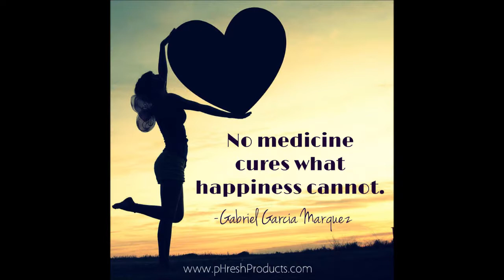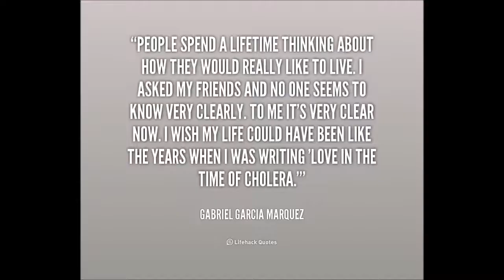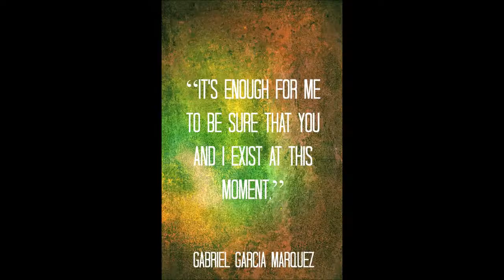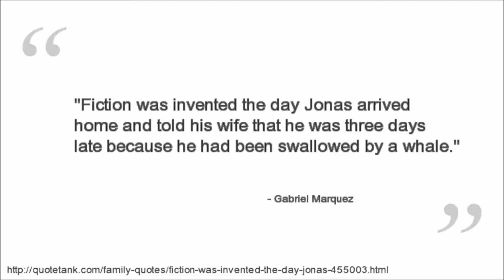Gabriel Garcia Marquez (1927 - 2014) Quotes + Pictures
Gabriel José de la Concordia García Márquez (Spanish pronunciation: [ɡaˈβɾjel ɣaɾˈsi.a ˈmaɾkes] About this sound audio (help·info); March 6, 1927 -- April 17, 2014) was a Colombian novelist, short-story writer, screenwriter and journalist, known affectionately as Gabo throughout Latin America. Considered one of the most significant authors of the 20th century, he was awarded the 1972 Neustadt International Prize for Literature and the 1982 Nobel Prize in Literature. He pursued a self-directed education that resulted in his leaving law school for a career in journalism. From early on, he showed no inhibitions in his criticism of Colombian and foreign politics. In 1958, he married Mercedes Barcha; they have two sons, Rodrigo and Gonzalo. Gabriel García Márquez died on April 17, 2014.

He started as a journalist, and wrote many acclaimed non-fiction works and short stories, but is best known for his novels, such as One Hundred Years of Solitude (1967), Autumn of the Patriarch (1975) and Love in the Time of Cholera (1985). His works have achieved significant critical acclaim and widespread commercial success, most notably for popularizing a literary style labeled as magic realism, which uses magical elements and events in otherwise ordinary and realistic situations. Some of his works are set in a fictional village called Macondo (the town mainly inspired by his birthplace Aracataca), and most of them express the theme of solitude.